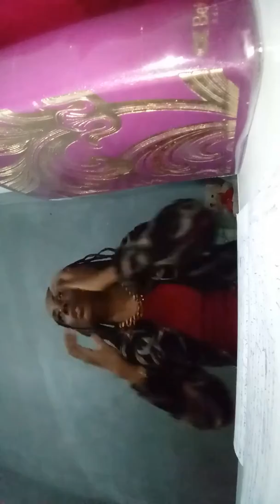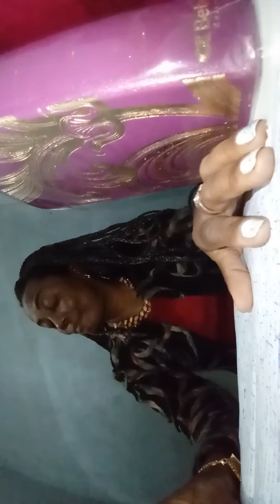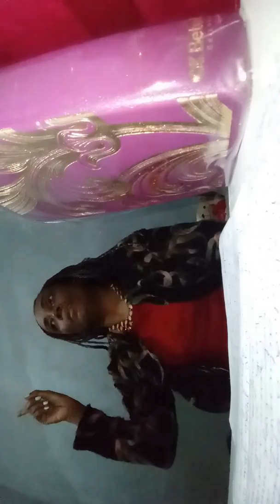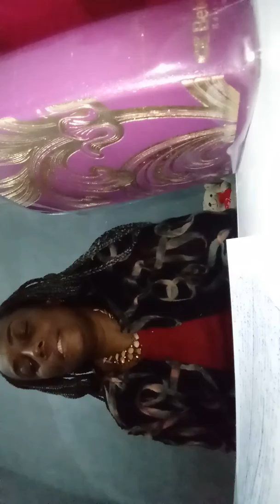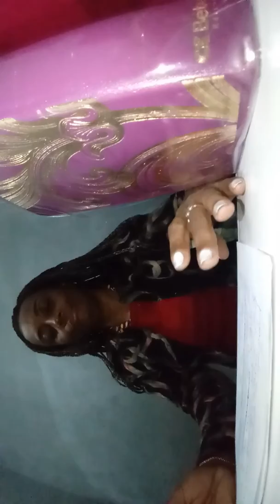A ética e o nepotismo na Administração Pública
Direito, Ética e lei